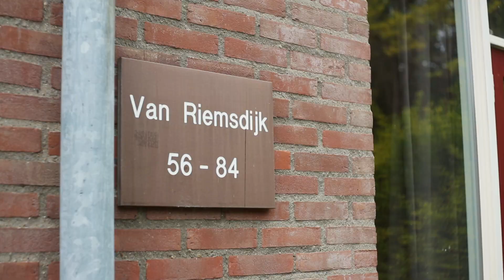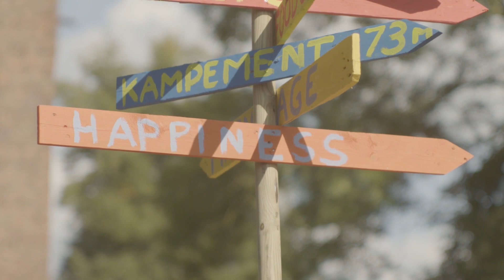🏘️ Curious About Campus Life In The Netherlands? 🌷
These students share their story of their campus life in The Netherlands!

The campus life of Nyenrode is situated on a historical estate with a thirteenth century castle at its heart. You can enjoy everything this unique setting has to offer. It is the perfect environment to dedicate 16 months to your own development. Some of the facilities included are: a library, private study rooms, sports (Rugby field / tennis court / hockey and soccer fields / gym), a student restaurant, housing and two bars.

Studying in Breukelen allows you to fully focus on your student life while becoming an active member of the NCV (Student Association) You can participate in its numerous committees while practicing your business and social skills.

The campus also welcomes professionals on a daily basis for executive education programs, enabling you as a student to connect. By living and studying on campus, you will create a network of friends for life.

00:05 - Welcome on campus

00:13 - Life on Campus is really intensive

00:23 - How is your first day on campus?

00:31 - Meeting my roommate Aniek

00:57 - Olivier feeling at ease and experiencing the campus like home

01:12 - In the Menza we are always eating dinner toghetter on monday

01:25 - There is a sportshal with a gym

01:32 - The student association

01:39 - Party's and festivals on the campus for all the students

01:46 - The campus life is  unique in The Netherlands

You may also be interested in the following subjects:
🔴 Dutch Higer Education in The Netherlands
🔴 Nyenrode Business University Campus Life
🔴 International Student Life in The Netherlands
🔴 Study In Holland and what to expect
🔴 Business School Campus Life